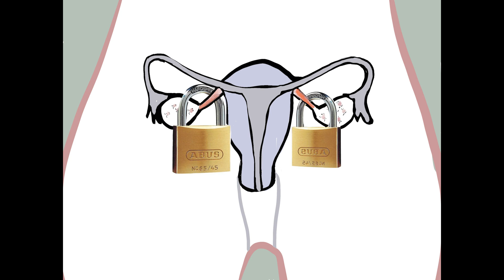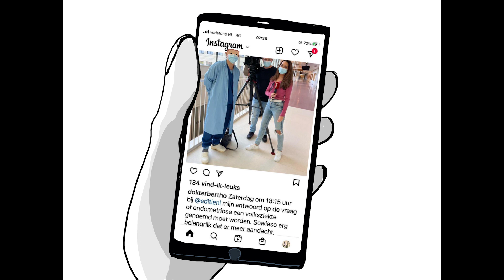PechaKucha Night Leiden #32 - Greet Meesters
Met 20 afbeeldingen jouw verhaal vertellen in 20 seconden per afbeelding, dat is PechaKucha. We waren weer terug in Gebr. de Nobel in Leiden met de 32e editie. En dit was weer een hele mooie editie waarin 9 sprekers hun prachtige verhaal hebben verteld. Dit is de registratie van Greet Meesters.